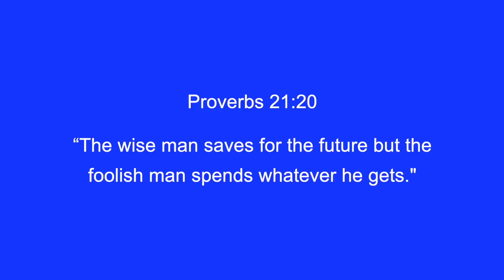Borrowing Versus Saving